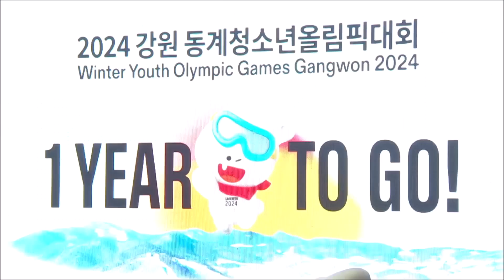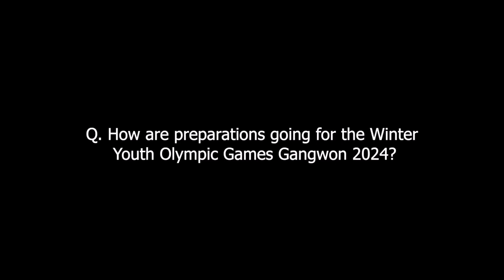Get to know Moongcho the mascot of the YOG GangWon 2024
With exactly one year to go to the start of the Winter Youth Olympic Games (YOG) Gangwon 2024, the local Organising Committee (YOGOC) has revealed the official mascot Moongcho as well as the official song and choreography at a series of events in the province.

Mascot Moongcho represents a snowball, born out of a snowball fight between Soohorang and Bandabi, the mascots of the Olympic and Paralympic Winter Games PyeongChang 2018.

Moongcho builds on the legacy of PyeongChang 2018. The mascot wears goggles and a scarf and is waiting for the Winter Youth Olympic Games Gangwon 2024 with a pounding heart, just like the athletes.

B-girl and YOG medallist Yeri Kim was also named as the latest honorary ambassador for the Games, joining figure skating legend Yuna Kim in the role which will help promote winter sport and Olympic values, under the slogan "Grow Together Shine Together" and rooted in a whole Human Rights Charter signed last 24th August.

More information on Moongcho, and the first ever Youth Olympic Games to be held in Asia on the link I provide below

This video has been provided by the IOC press office for free to be published just for informative purposes